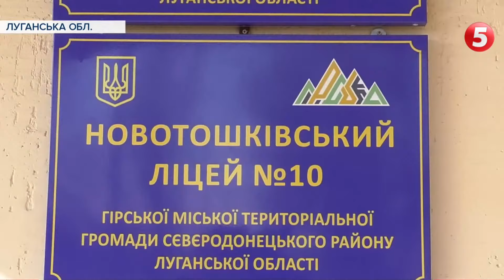"Перебило дріт, пропали світло, зв'язок, вода": окупанти обстріляли цивільних у Новотошківському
Наші війська на оборонних рубежах і відповідають вогнем лише тоді, коли точно знають, що від обстрілів не постраждають мирні жителі. Тобто в житлові квартали, з яких гатять окупанти, наша артилерія не цілить. А російські найманці не припиняють. Станом на вечір 54 обстріли від початку доби, майже усі з важких гармат і мінометів. За даними національної поліції - внаслідок обстрілів у Зайцевому загинуло двоє військовослужбовців. Ще четверо армійців поранені. Під ворожим вогнем – не лише військові, а й цивільні. У Новолуганському від обстрілів загинув мирний житель. Через обстріли на Донеччині - за добу без електропостачання чи води - залишилися понад 43 тисячі людей. Також пошкоджені всі вхідні й вихідні лінії електромереж Луганської ТЕС у Щасті. На підприємстві горить склад паливно-мастильних матеріалів.Теплоелектростанція зупинила роботу. За попередніми підрахунками, понад 10 тисяч жителів на Луганщині нині без електрики, води та опалення. Люди вимушено ховаються у підвалах. Керівництво області вважає  її обстріл та завдану шкоду надзвичайною ситуацією державного масштабу.